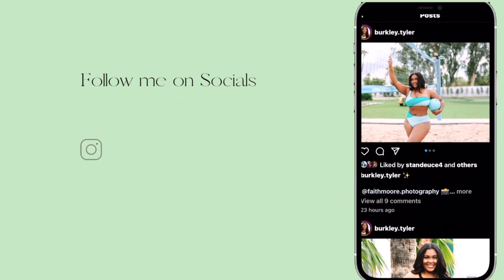Chic Soul Swim shoot, Cato Casting , and starting the Wegovy shot !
Hey my babies ! Thank y’all for the continuous support ! I’m back with another video! Follow me on the road! Life of a model 💜